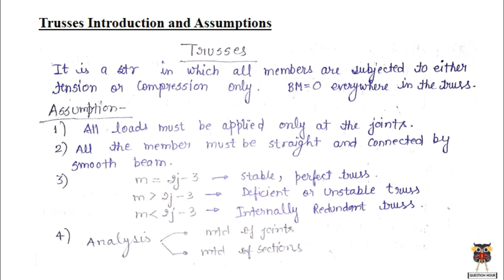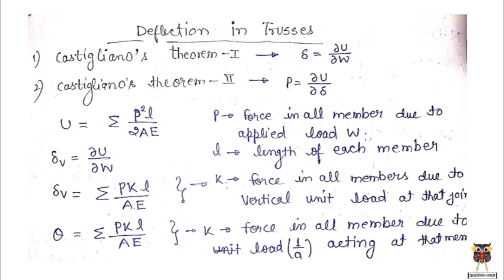Structure Analysis Part-7 Deflection in Trusses|CivilEngineering|UPPSC2020|SSCJE|GATE2021|RRB|UPSC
Topic : Structure Analysis Part-7 Deflection in Trusses